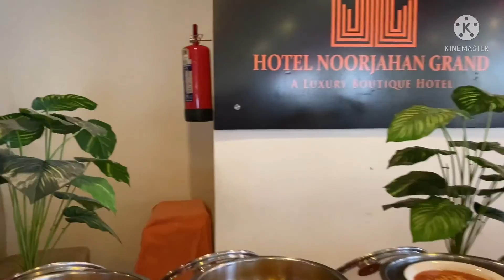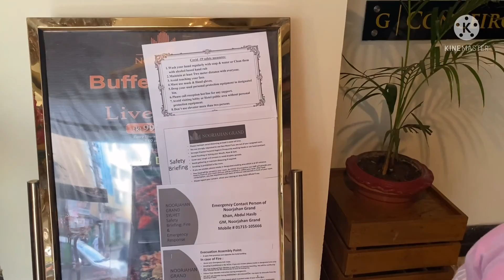Sylhet Tour (Hotel Noorjahan Grand)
সিলেট বাংলাদেশের পূর্বাঞ্চলে সুরমা নদীর তীরে অবস্থিত একটি শহর। এটি তার সুফি মাজারগুলির জন্য পরিচিত, যেমন ১৪০০ শতকের সাধক হযরত শাহ জালালের অলঙ্কৃত সমাধি এবং মসজিদ, যা এখন দরগা গেটের কাছে একটি প্রধান তীর্থস্থান। রাজার ক্ষুদ্র জাদুঘরে স্থানীয় লোক কবি হাসন রাজার জিনিসপত্র রয়েছে। সপ্তদশ শতাব্দীর শাহী ঈদগাহে একটি-গম্বুজ বিশিষ্ট গেটওয়ে দাঁড়িয়ে আছে, সম্রাট আওরঙ্গজেবের নির্মিত একটি বিশাল উন্মুক্ত পাহাড়ী মসজিদ।

Hotel Information - Where we stay
( A Luxury Boutique Hotel )

Room Tariff-

Boutique -  4500+ 10% Service Charge +15% Vat
Executive Double -6000+10%+15%
Executive Twin-6000+10%+15%
Premier Double -8500+10%+15%
Premier Twin-8500+10+15%
Family Suit - 10000+10%+15%
Grand Suit - 22000+10%+15%